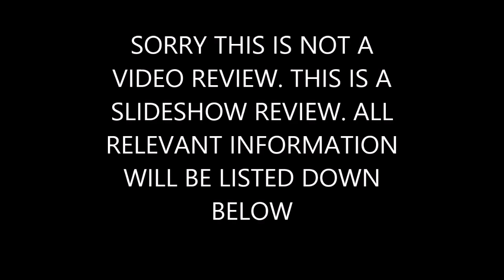Lola's Hair- Virgin Indian Super Curly/Six Weeks Update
Open MEEEEEEEEE

I AM COMPLETELY NATURAL :)

Last relaxer was on November 8, 2012
Big chopped September 26, 2013

Lola's Hair
Virgin Indian Super Curly
Lengths 12in, 14in, 16in

Recieved hair in TWO DAYS!!

Products Used:
I NEVER SHAMPOO
Organix Coconut Milk Conditioner
Herbal Essences Hello Hydration Conditoner
Aussie Moist Conditioner
Cantu Shea Butter Leave In Conditioning Cream
Dove Nourishing Hair Oil Detangling Spray